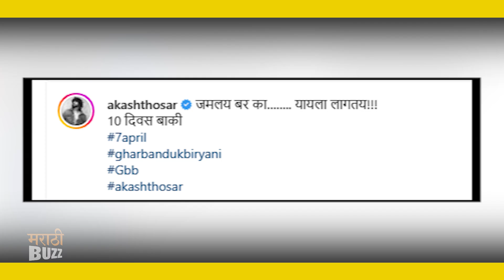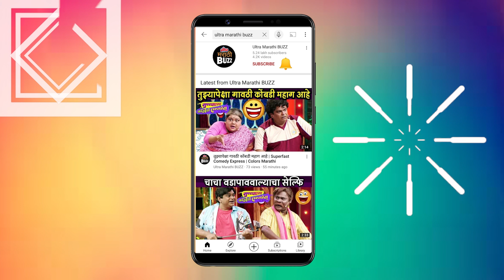आकाशसोबत सायलीदेखील चढणार बोहल्यावर | Ghar Banduk Biryani | Marathi Movie 2023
आकाशसोबत सायलीदेखील चढणार बोहल्यावर | Ghar Banduk Biryani | Marathi Movie 2023 | Akash Thosar, Sayali Patil

सध्या सोशल मीडिया वर आकाश ठोसर आणि सायली पाटील यांचा नववधूच्या वेशातील फोटो वायरल झालाय. नेमकं काय प्रकरण आहे जाणून घेऊया या विडिओ मधून.
Report & Voice Over By Sagarika Sawant.
Editor – Mrignayani Samanta.